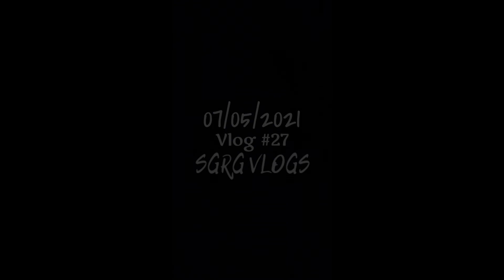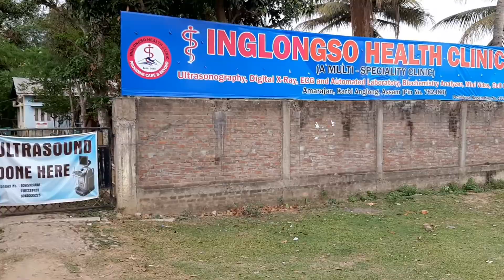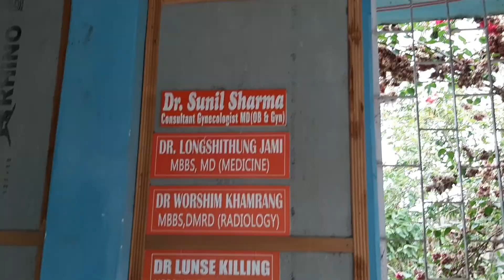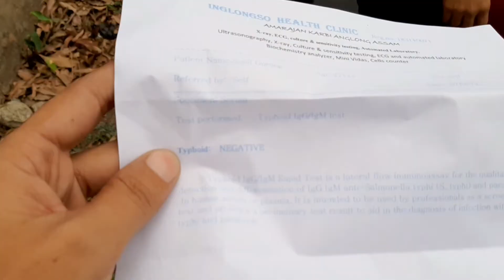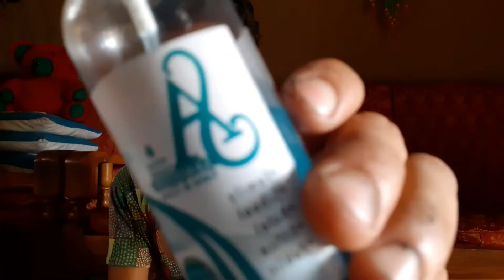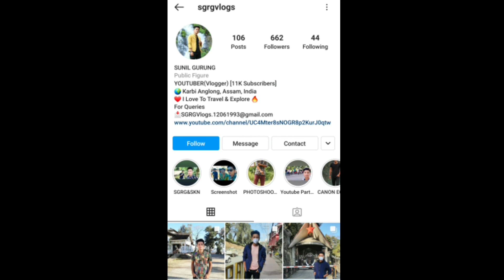Pareshaan Hogaya Hu Ish Bemari Life Se Mai 🤒😢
My Life Depends On Medicines 🤒😡